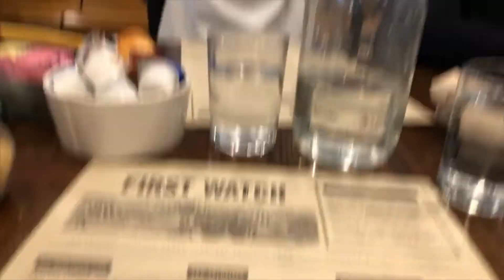WHAT HAPPENS WHEN THE WATER MAIN BURSTS AT SCHOOL